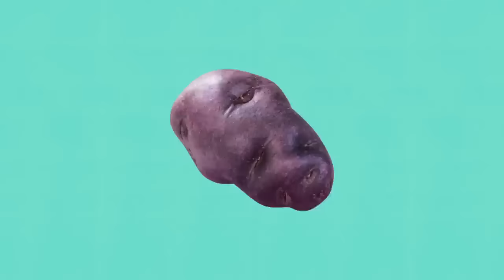THE BEST OF BABY BOT 🚀 🤖 Educational Cartoons Compilation | Lingokids